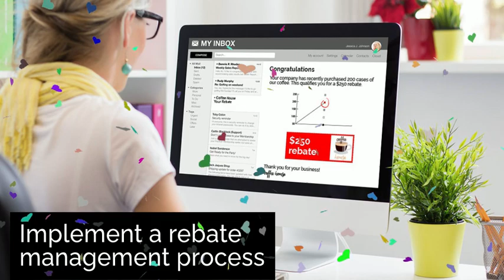I Wish I Could... Implement a Rebate Management Process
Questions about implementing a Rebate Management process for your business? AdVic® has answers and can make it happen for you!